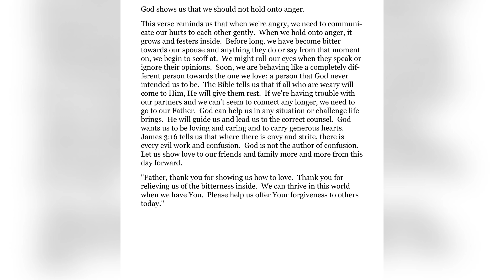09/29/24 - (Grace Day by Day - A Daily Devotional with Grace in the Water 09/29/24)